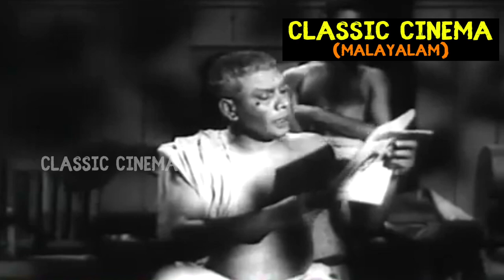Rarichan Enna Pauran Full Movie HD | Vilasini | Prema | Master Latheef | Padmanabhan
Rarichan Enna Pauran (transl. Citizen Rarichan) is a 1956 Indian Malayalam-language film written by Uroob and directed by P. Bhaskaran. The film marks the debut of the noted Malayalam film actor K. P. Ummer. The cast includes Vilasini, Prema, Master Latheef, Padmanabhan and Mrs. K. P. Raman Nair, Abdul Kader Chullickal